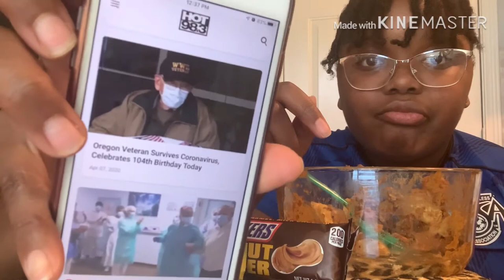🌮 tacos, new snickers and KitKat review. Hot topic Friday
This video is a must watch. Funny bloopers